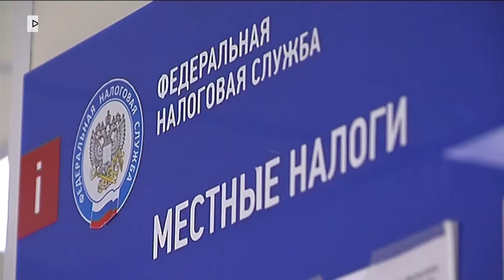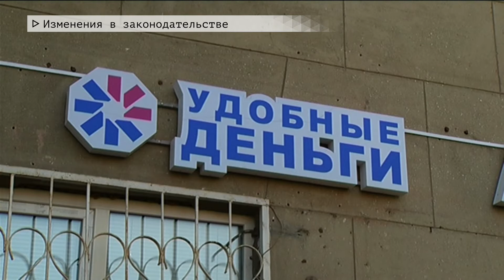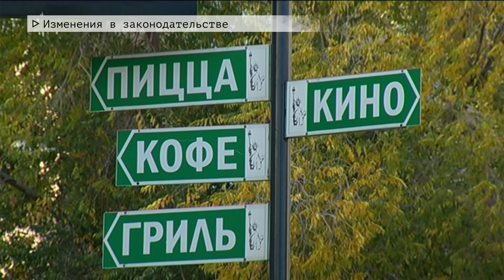Время местное Эфир: 08-10-2020 - Изменения в законодательстве